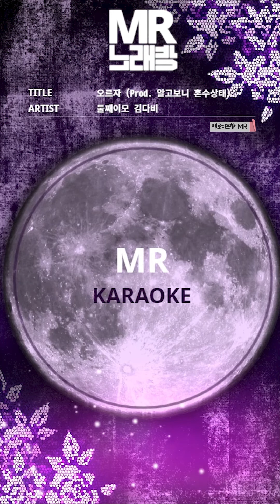MR노래방ㆍ멜로디 포함] 오르자 - 둘째이모 김다비 ㆍUP! - Second Aunt KimDaVi ㆍMR Karaoke